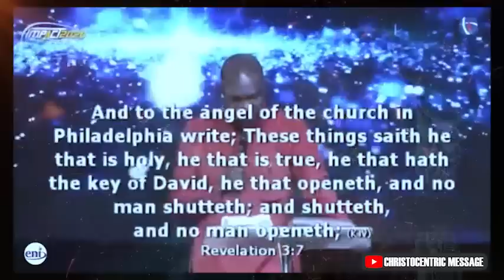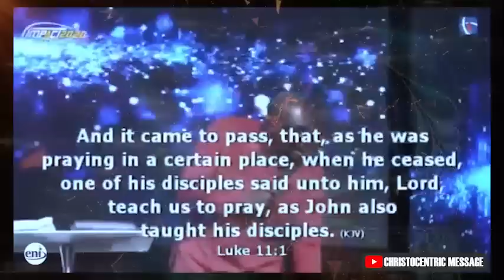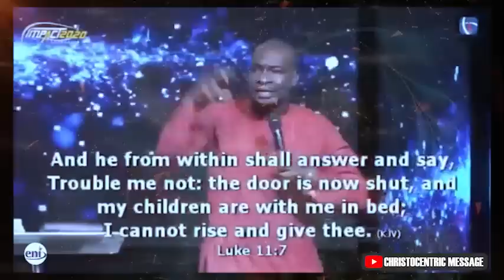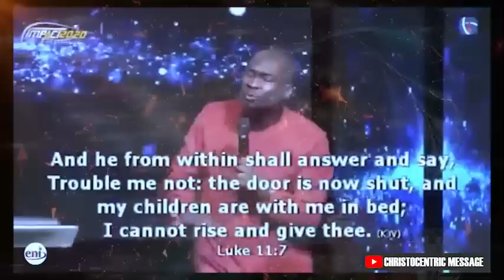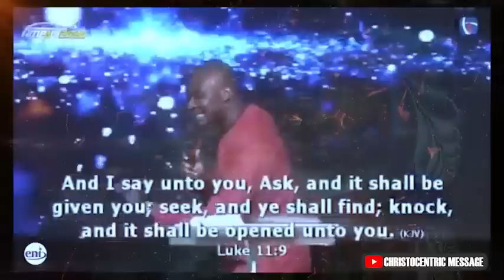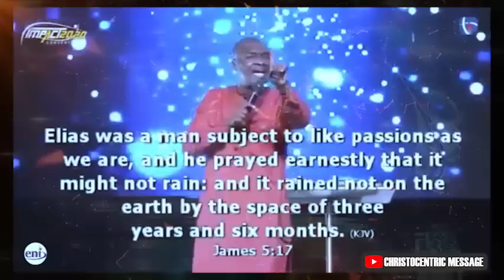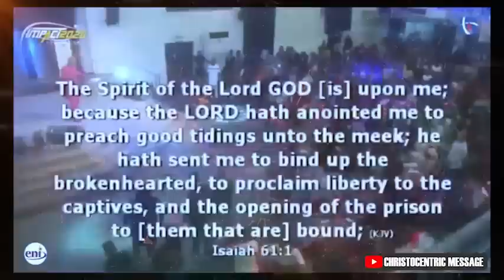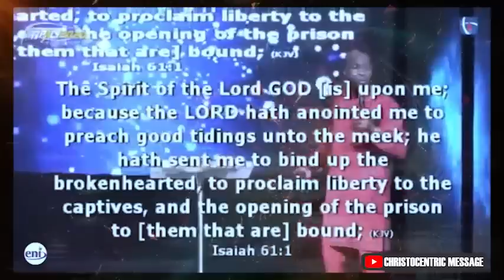MY SEASON OF OPEN DOORS - APOSTLE JOSHUA SELMAN